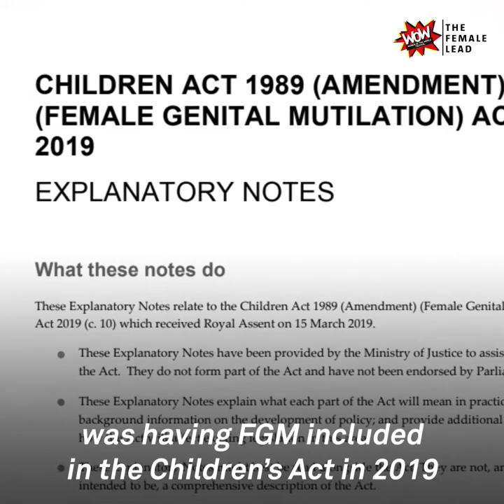Nimco Ali on ending FGM and being part of WOW - Women of the World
For WOW's 10th anniversary festival in London, we partnered with The Female lead to create a series of videos celebrating some of the amazing activists, speakers and performers who have been part of WOW over the last 10 years. In this video Nimco Ali talks about her incredible campaigning work to end FGM (female genital mutilation), and her history with WOW.